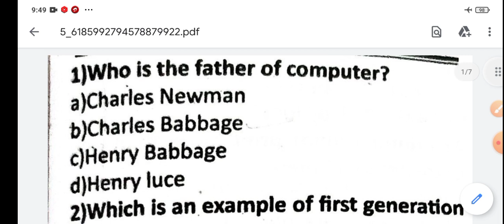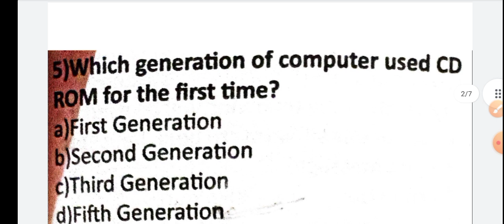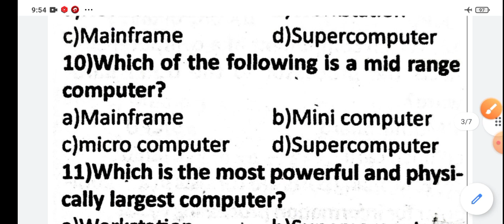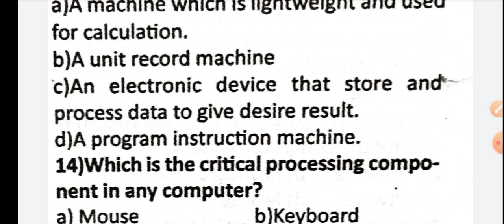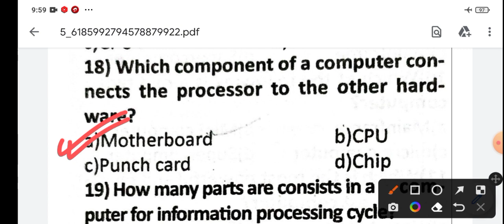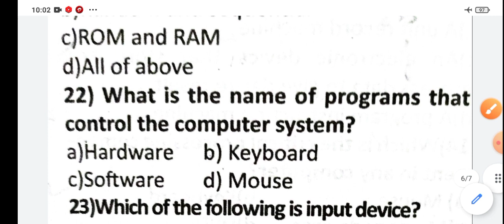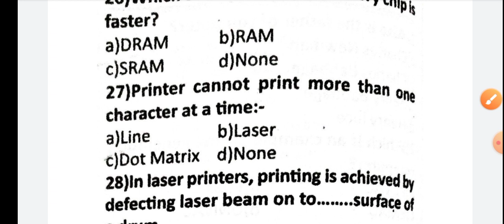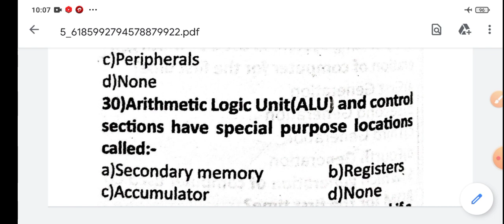JKP Exam Top Computer MCQs